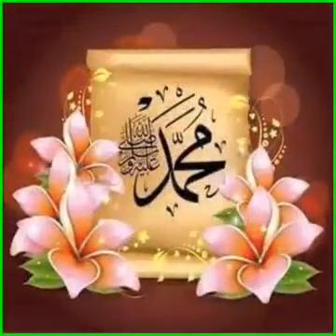Cheikh Ahmad Diallo : Fii Djombénté (Achoura)